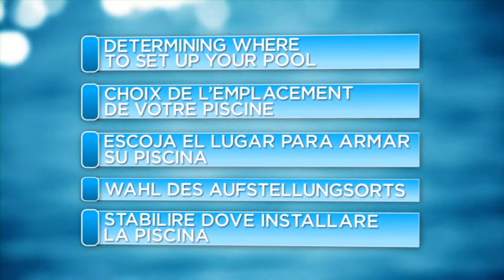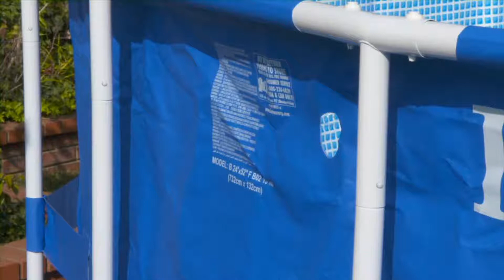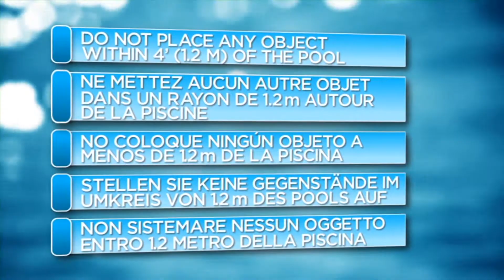GUIDE INTEX - Installation piscine METAL FRAME Grand Modele Intex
🔥 Achetez ce produit à prix discount sur AquaPiscine.com | Payez en 4X ou 10x sans frais 🔥

Kit piscine tubulaire Intex METAL FRAME ronde Ø457 x 122cm. Kit comprenant une filtration à cartouche débit 3.8m3/h. Liner en toile de PVC armé triple couche à traitement anti-UV, bâche de protection, tapis de sol, échelle de sécurité à marches amovibles. Capacité d'eau 16.8m3, temps de montage 45mn. Coloris bleu.

✔️ Kit piscine tubulaire Intex METAL FRAME ronde Ø457 x 122cm avec filtration à cartouche 3.8m3/h

⭐ Découvrez notre gamme complète de matériel piscine Intex pas cher sur AquaPiscine.com

AquaPiscine.com, le spécialiste Français piscines, robots, pompes, spas gonflables, matériel piscine, chimie et accessoires de jardin à PRIX DISCOUNT ! Livraisons partout en France, Suisse, Belgique, Europe et DOM-TOM. Retours sous 30 jours. 4,8/5 sur Avis Vérifiés. Paiement en 3x, 4x ou 10x SANS frais par CB ! Achetez aujourd'hui par carte bancaire et payez dans 30 jours !